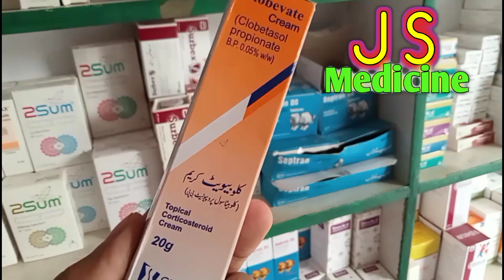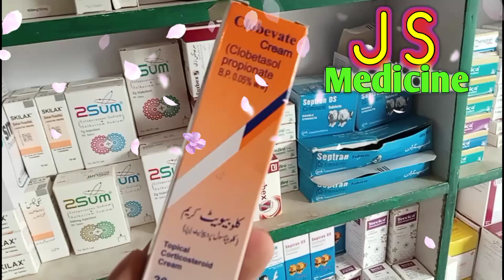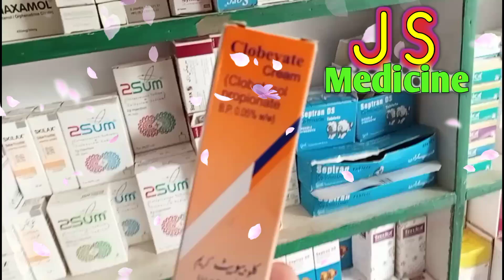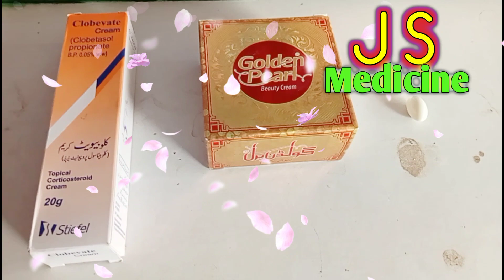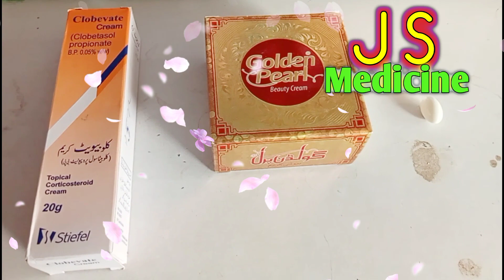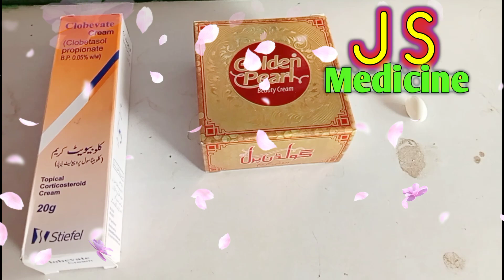Rang Gora Karne ka Tareqa 100% Garanty || How to Use Clobevate Cream in Urdue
Click here and Enjoy